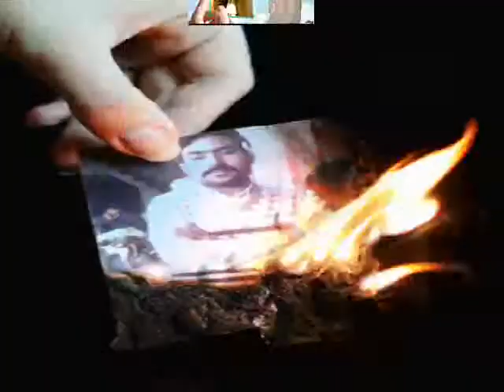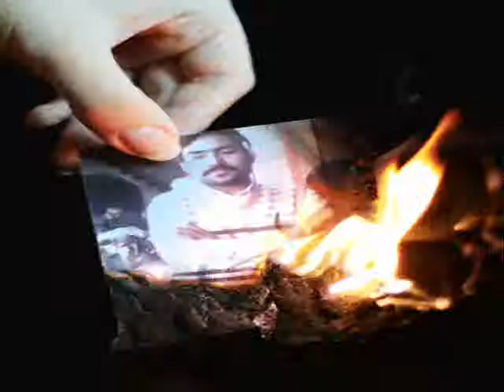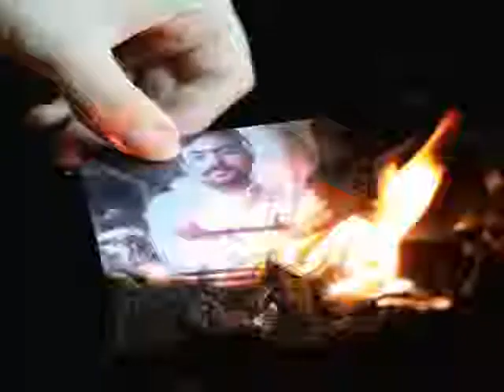sad song indian 2012 AS AJNABI